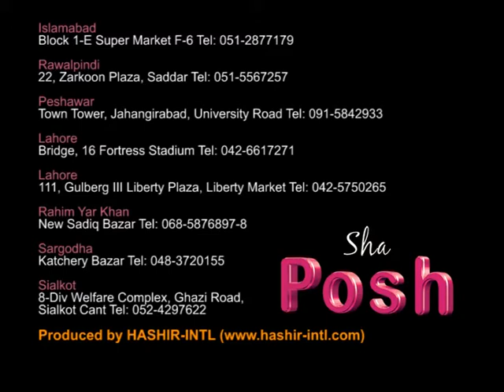sha posh 2.mpg TV Commercial Senior Producer / Director Naveed Anjum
sha posh Fashions 2  TV Commercial

Senior Producer / Director Naveed Anjum